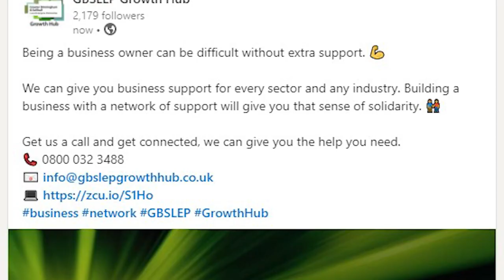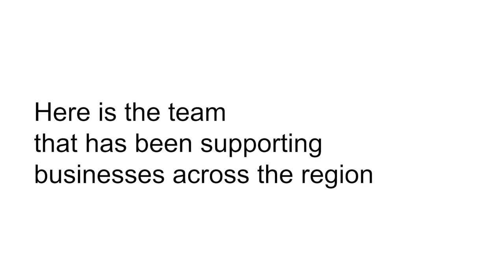7 Years of the GBSLEP Growth Hub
Watch a snapshot of the team who have supported the SME businesses in the region over the last seven years, and hear directly from clients about the impact of this specialist support.